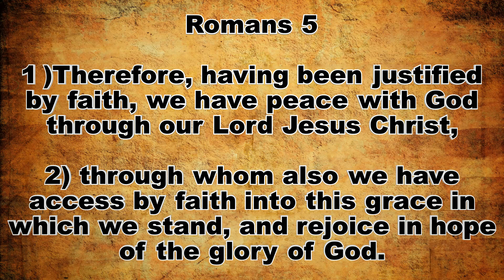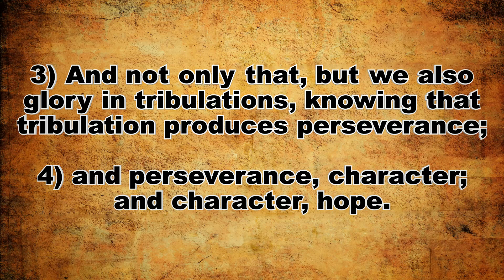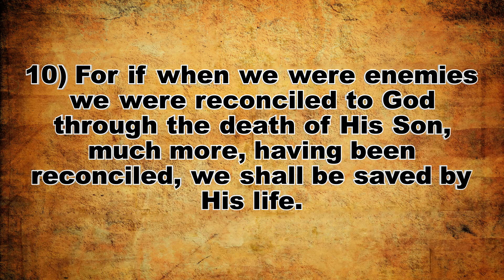Sunday Morning 18th June 2023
Blessed assurance